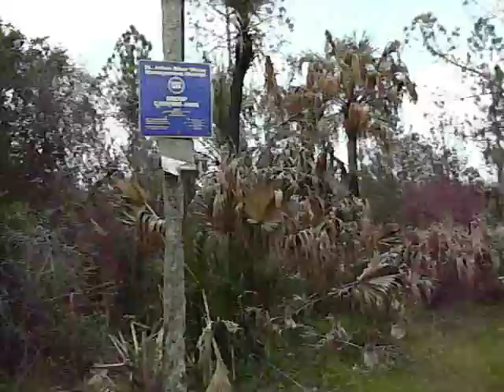Buck Lake Group Camp Buck Lake Conservation Area, FLA.